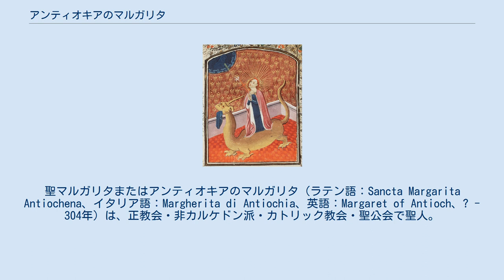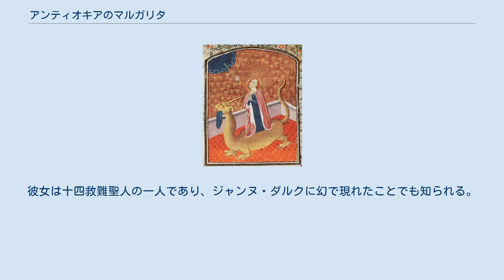アンティオキアのマルガリタ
聖マルガリタまたはアンティオキアのマルガリタ（ラテン語：Sancta Margarita Antiochena、イタリア語：Margherita di Antiochia、英語：Margaret of Antioch、? - 304年）は、正教会・非カルケドン派・カトリック教会・聖公会で聖人。
乙女殉教者。
西方教会での記念日は7月20日。
正教会では7月17日（ユリウス暦を使用する正教会では7月30日に相当）が記憶日であり、聖大致命女マリナ（ギリシア語：Μαρίνα）と呼ばれる。
 マルガリタは伝説上の人物であり、歴史上実在したかどうかは非常に疑わしい。
494年には教皇ゲラシウス1世がマルガリタに対する信心が正統なものでないと宣言したが、その信心は衰えず、十字軍の時代に再びマルガリタへの信心が盛んになった。
彼女はその伝記を書いたものや読むもの、あるいはそのとりなしを願うものに強力な免償を与えると信じられ、そのことがいっそう彼女への信心を盛んにした。
 ヤコブス・デ・ウォラギネの書いた『黄金伝説』の記述によれば、マルガリタはアンティオキア（現在のトルコ共和国・アンタルヤ近郊にあった町）生まれで、父はアエデシウスという異教の祭司であった。
彼女はキリスト教の信仰を持ったため、父からうとまれ、養母と共に羊飼いをしながら暮らすことになった。
オリブリウスという名の地方高官からキリスト教信仰の放棄とひきかえに結婚を申し込まれた。
しかし彼女がこれを拒んだことから捕らえられ、拷問を受けることになったが、そこで多くの奇跡が起こった。
たとえばドラゴンの姿をした悪魔に飲み込まれたとき、彼女が持っていた十字架によってドラゴンの体内が傷つき、無事に出てくることができた。
この「苦難を乗り越えて胎内から出てきた」という伝説により、民衆信仰では妊婦・出産の守護聖人として崇敬されている。
マルガリタは紀元304年に亡くなったとされている。
 ギリシャの教会ではマルガリタは「マリーナ」と呼ばれ、7月17日に祝われる。
彼女は聖ペラギアなる人物と同一視されており、ギリシャ語でペラギアという名前がラテン語のマリーナと対応している。
伝承によればマルガリトと呼ばれたともいう。
歴史的に2人が同一人物であるということを示す資料は何もなく、ギリシャのマリーナはアンティオキアのピシディア由来の物語だが、この区別は西方では失われた。
 一部の学者たちは一連の伝説がアフロディテの物語に由来しながら、形を変えてキリスト教に取り込まれたものと考えたが、この説には根拠がない。
 聖マルガリタ（マーガレット）への崇敬は特にイングランドで盛んであり、250もの教会が彼女に捧げられている。
絵画では彼女はしばしば竜から逃れる姿で描かれている。
1969年の典礼改革で歴史上の実在性が低いマルガリタは典礼暦から削られ、公的な信心は行われなくなった。
それでも民衆の中に信心が生き続けている。
彼女は十四救難聖人の一人であり、ジャンヌ・ダルクに幻で現れたことでも知られる。